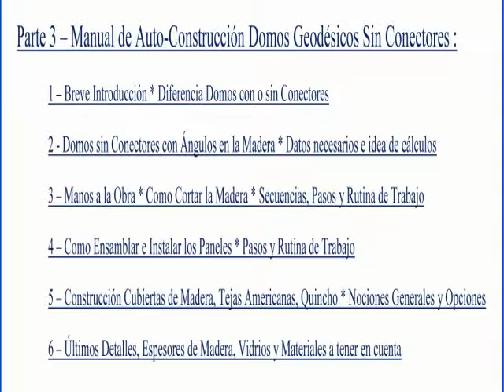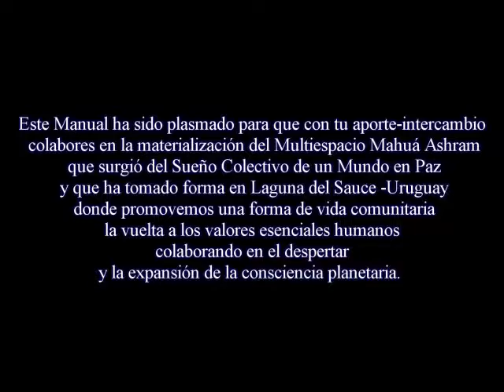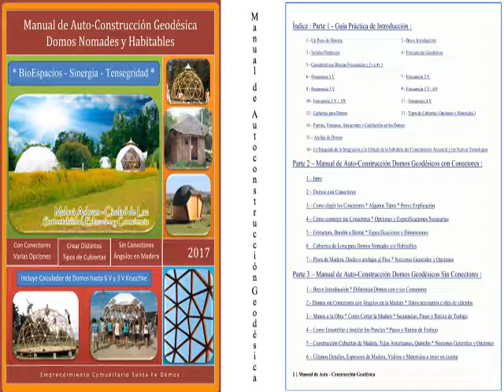Terminaciones Autoadhesivas Domos Habitables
Si tienes interés en aprender a construir Domos Con o Sin Conectores ( Good Karma ) y cubrirlo con algunos de estos materiales, puedes descargar con descuento el Manual de Autoconstrucción de Domos Geodésicos en este

Aquí puedes visualizar un Video Explicativo sobre el Manual !!!

O empezar con la Guía de Introducción al Manual * pulsando

Vas con Nivel Avanzado en los Domos, quieres Especializarte en Cubiertas Impermeables de Lona ?

Inscríbete en el Curso/Online en Video de CreaDomos y aprende todos los secretos para Cubrir tus Domos con este material y una técnica Manual simple y accesible

En este video compartimos algunas de las posibles terminaciones en los Domos cubiertos con madera y revestidos con membrana liquida.

Distintos tipos de aleros, corta-gotas y terminaciones auto-adhesivas para poder proteger la madera y las superficies que están muy expuestas a la intemperie, sol, calor, agua humedad y demás.